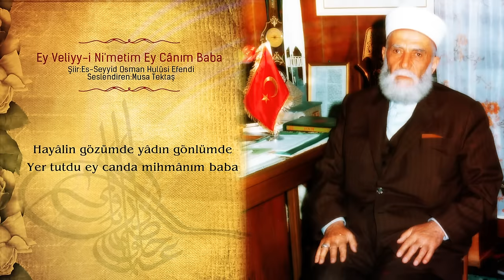Ey Veli Nimetim Ey Canım Baba | Hulusi Efendi İlahisi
Ey Veli Nimetim Ey Cânım Baba
Söz: Osman Hulûsi Efendi
Seslendiren: Somuncu Baba İlahi Grubu / Musa Tektaş

Es-Seyyid Osman Hulûsi Efendi Hazretleri'nin Mektubât-ı Hulûsi-i Dârendevî adlı eserinde yer alan şiirin sözleri şu şekildedir:

Ey veliyy-i ni'metim canım baba
Ey bakâ-yı devlet-i şanım baba

Ey gamlı gönlümün gamlı neş'esi
Ey dertli cân u hem dermanım baba

Ey kanlı yaş döken gözümün nuru
Ey mahzun gönlüme her ânım baba

Neş'esi bahâr-ı ömrümün varı
Sürûr-ı sîne-i viranım baba

Hayâlin gözümde yâdın gönlümde
Yer tutdu ey canda mihmânım baba

Hep sayende geçdi bu âna değin
Azade hep dem-i devrânım baba

Bir gün yine Mevlâ kavuşdurursa
Cân ola vaslına kurbânım baba